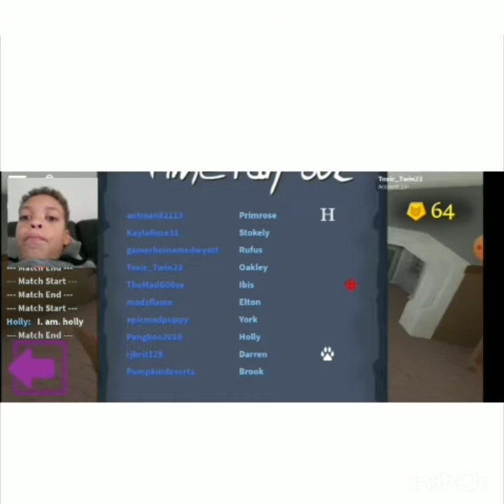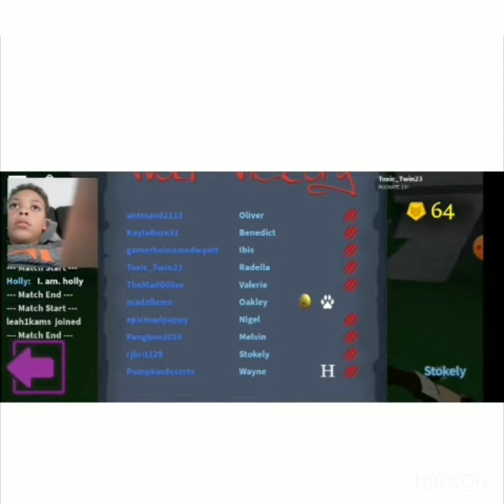Rolblox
Gabrion _lx16